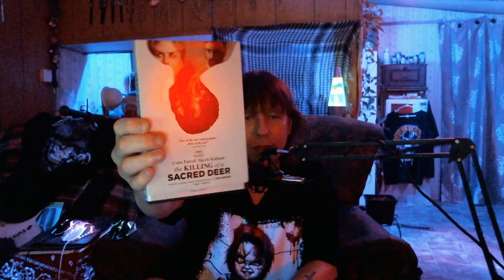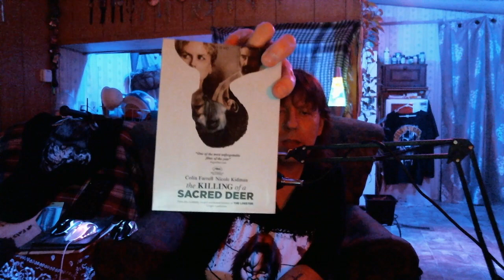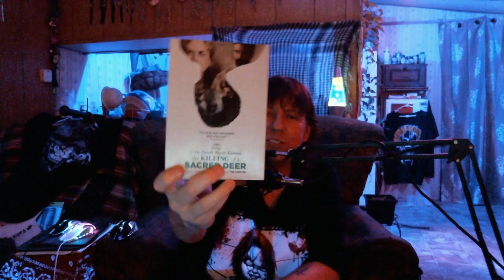Scream With Me : The Killing of a Sacred Deer (2017) Colin Farrell, Nicole Kidman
Scream With Me : The Killing of a Sacred Deer (2017)

Discussing the 2017 Horror from A24, The Killing of a Sacred Deer

Starring :  Colin Farrell, Nicole Kidman, Barry Keoghan, Sunny Suljic, Raffey Cassidy, Alicia Silverstone